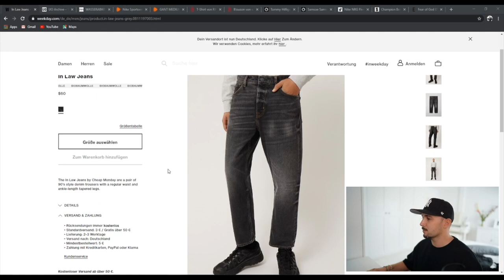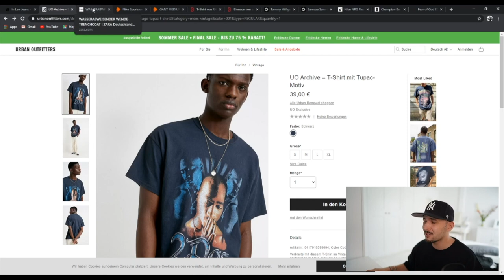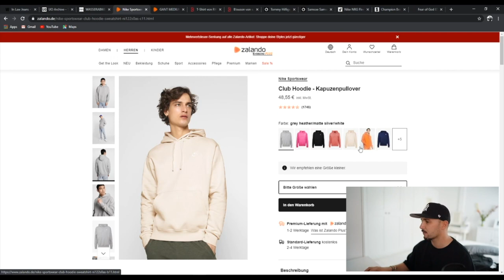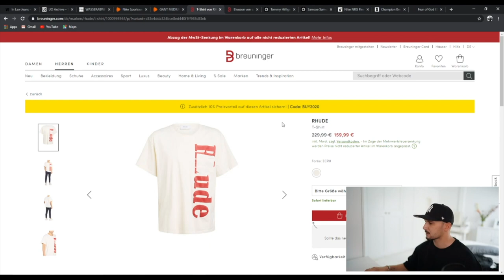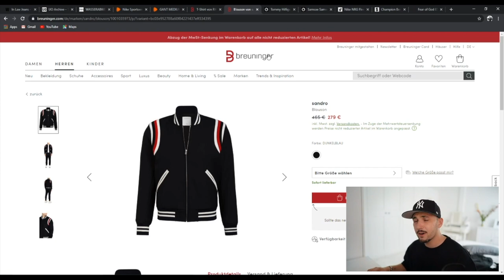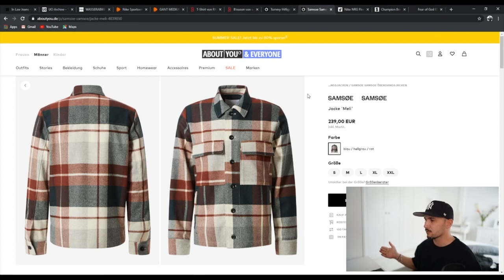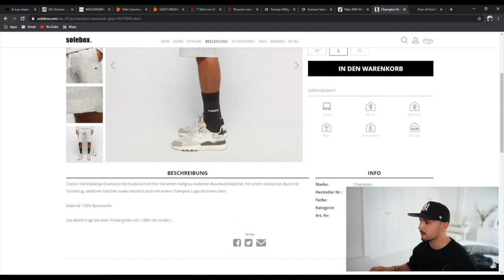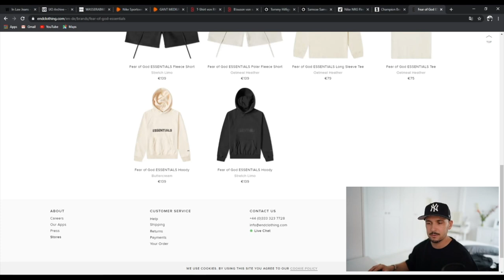MEINE 10 FAVORITE PIECES DER WOCHE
Erneut habe Ich euch meine 10 Favorite Pieces der Woche rausgesucht.
Checkt meine anderen Kanäle:
Instagram.com/sandro
Twitch.tv/sandroisfree (Livestream MI,FR & SO ab 19 Uhr)

LG
SANDRO